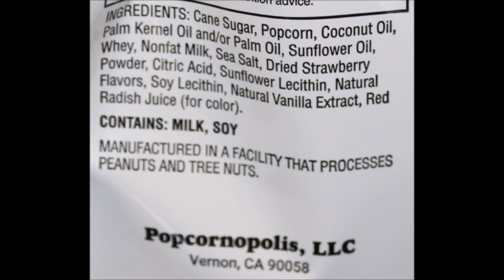Popcornopolis Strawberries & Cream Popcorn and Frito Lay Mike Popcorn Butter Shoyu Review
This is a taste test/review of the Popcornopolis Strawberries & Cream Popcorn and Frito Lay Mike Popcorn Butter Shoyu. The Mike Popcorn was mailed to us from Michael!